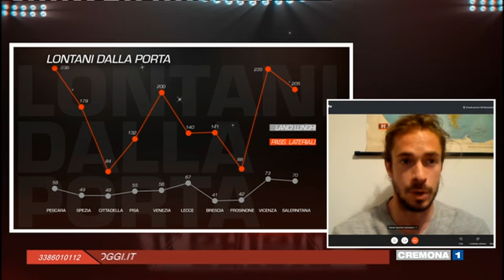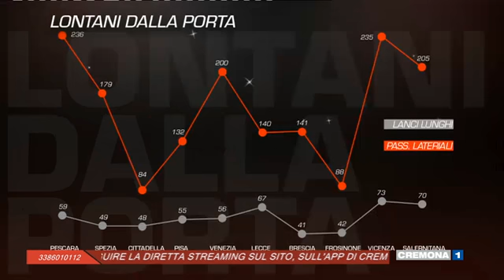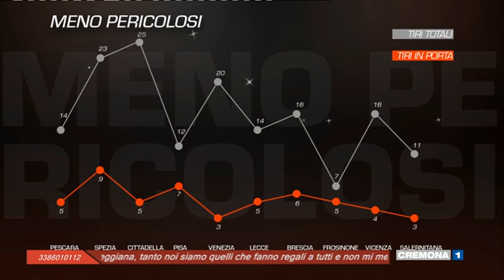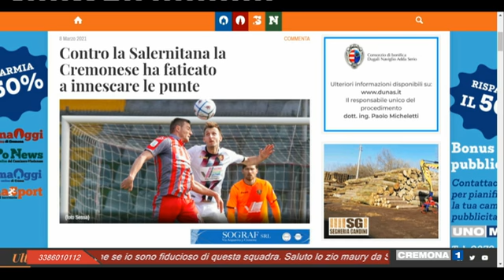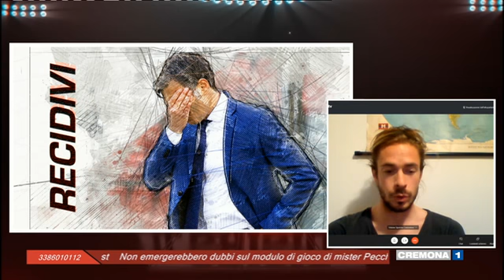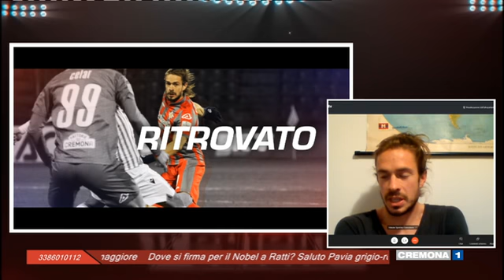IL GRIGIO E IL ROSSO del 08 marzo 2021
Puntata di lunedì 8 marzo 2021